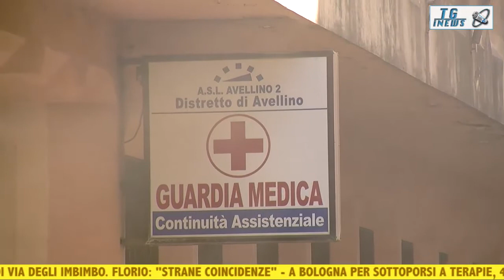Il TG di IrpiniaNews - Edizione serale 13/01/2014